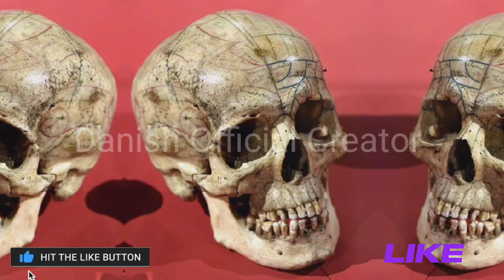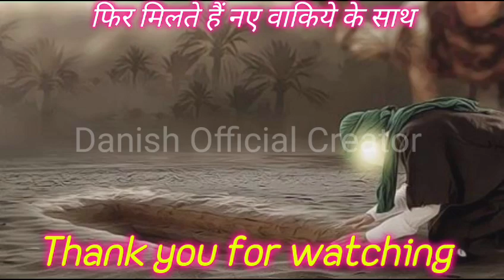Seerat-un-Nabi Epi-11 !! नबी स०की वीवी ह० ख़दीजा और चचा अबू तालिब के इन्तिकाल का वाकिया!allah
About video:-अबू तालिब की उम्र अस्सी साल की थी, बहुत बूढ़े हो चुके थे। शोबे अबी तालिब में वह भी तीन साल तक भूखे-प्यासे कैद रहे थे। मुसलमानों को, उन की औरतों को, उन के बच्चों को भूख से एडियां रगड़ते देखा था। इन तकलीफ़ों और भूख-प्यास की ज्यादती से उन की सेहत पर बुरा असर पड़ा था। वह कमजोर हो कर बिस्तर पर पड़ गये थे। उन पर बीमारी ने अपना पूरा कब्जा कर लिया था। चूंकि हुजूर (ﷺ) से अबू तालिब को बेहद मुहम्बत थी। वह हुजूर (ﷺ) की हर हालत में मदद फ़रमाते, सरपरस्ती करते और हर तरह से हिमायत करते रहे, इस लिए हुजूर (ﷺ) को आप से बेहद मुहम्बत हो गयी थी और आप ने उन की देखभाल में कोई कमी न की। अबू तालिब ने कहा,मेरे प्यारे भतीजे ! तुम सीधे रास्ते पर हो। मैं तुम को बचपन से जानता हूं और कभी किसी को सताते या झूठ बोलते और हक़ मारी करते नहीं देखा। तुम ने हमेशा सच कहा, कभी अमानत में खियानत नहीं की। मैं जानता हूं और अच्छी तरह जानता हूं कि न तूम्हे जाह तलब है और न जर-ज़मीन और जन का तलबगार है, न मन्सब का दिलदादा है, न हकूमत व सल्तनत चाहता है, सिर्फ़ इस बात की तमन्ना करता है कि कौम हजारों खुदाओं को छोड़ कर एक खुदा की इबादत करे। कौम को तुझ से ज़िद है। मैं तेरे मजहब को अच्छा जानता हूं। जब तक जिया और जहां तक मुझ से हो सका, तेरी हिमायत की। अब मर रहा हूं। नहीं जानता कि क़ौम तेरे साथ क्या सुलक करेगी? डर यही है कि यह तेरे साथ ज्यादती करेगी। मैं दुआ करता हूं कि खुदा तुझे ज्यादतियों से बचाए और पूरे अरब को मुसलमान होने की तौफ़ीक़ दे।हजरत खदीजा रजि० ने कहा,
मुझे इस का एहसास है ! इस एहसास ने अब तक मुझे बेचैनी और बेकरारी के जाहिर करने से मना किये रखा। अच्छा प्यारे शौहर ! रुख्सत, मेरी प्यारी बच्चियो ! अल-विदा।हुजूर (ﷺ) ने झुक कर देखा, हज़रत खदीजा की रूह जिस्म छोड़ चुकी थी। हुजूर (ﷺ) की आंखों में बे-अख्तियार आंसू छलक पड़े, गम से आप का चेहरा सफ़ेद हो गया। मां के मरने का असर तो चारों बच्चियों ने लिया था, लेकिन सब से ज्यादा हजरत फातमा रजि० बेकरार हो रही थीं। हजूर रजि० ने अपनी गोद में ले कर तसल्ली दी।मौत की खबर ने सारे घर में जलजला पैदा कर दिया था। थोड़ी देर के बाद नहला-धुला कर जनाजा तैयार हुआ।इसे पूरा ज़रूर   सुनना।पूरा वाकिया जानने के लिए, आप से गुजारिश है इस वीडियो को आखिर तक जरूर देखना 🙏🙏🙏🙏

    _______Danish official creator_______
अली इब्न अबी तालिब - विकिपीडिया
abu talib ka akhri waqt
story of hazrat abu talib
kya hazrat abu talib imaan lay aaey thay
abu talib ka waqia
abu talib ibn abd al-muttalib
islamic bayan urdu hindi
death of abu talib
was abu talib (as) a kafir
hazrat ali ibn abi talib (ra)
hazrat abu talib biography
हजरत खदीजा की तकरीर
हजरत खदीजा
हजरत खदीजा की मृत्यु कैसे हुई
हुजूर पाक ﷺ की जिंदगी के बारे में अहम मालूमात